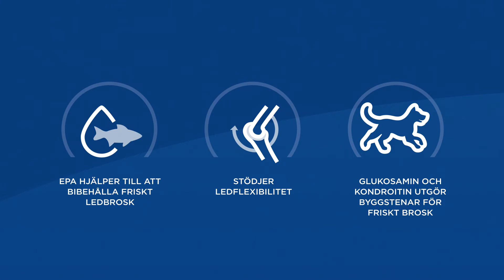Hill's SCIENCE PLAN Adult Healthy Mobility Small & Mini torrfoder med kyckling för hund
Hill's SCIENCE PLAN Adult Healthy Mobility Small & Mini är ett hundfoder speciellt utvecklat för små hundraser, med avancerad näring för att stötta friska leder och förbättrad rörlighet.